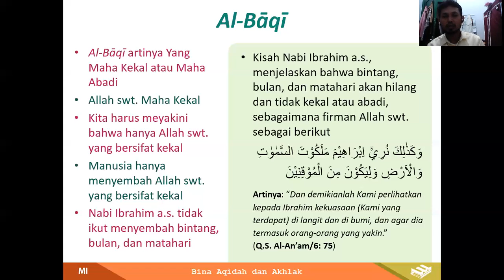Akidah Akhlak bab 7 asmaul husna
Al-Bāqī artinya Yang Maha Kekal atau Maha Abadi
Allah swt. Maha Kekal
Kita harus meyakini bahwa hanya Allah swt. yang bersifat kekal
Manusia hanya menyembah Allah swt. yang bersifat kekal
Nabi Ibrahim a.s. tidak ikut menyembah bintang, bulan, dan matahari